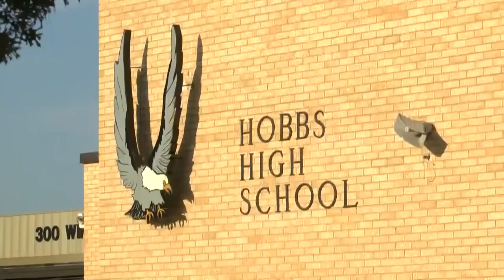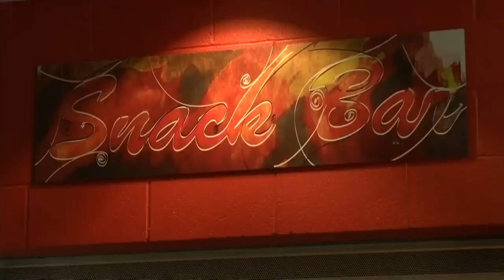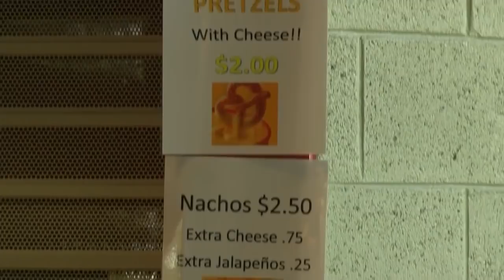Hobbs High School students petition administration over lunch period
Students at one New Mexico High School say kids are going hungry because of the mess they're faced with at lunch. Just one week into school they have started a petition saying there isn't enough food, or time for them to get a proper meal. - Source